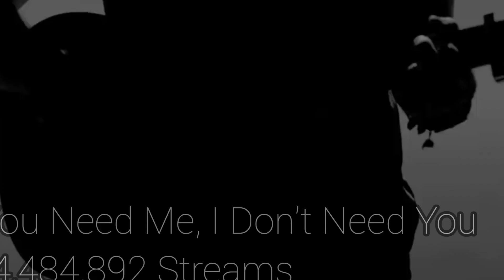Ed Sheeran-Plus (+) Album Most Streamed Songs On Spotify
Ed Sheeran-(+) (2011)